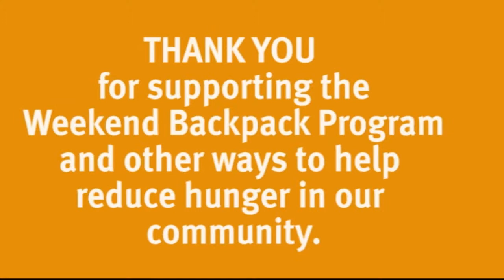Weekend Backpack Program - United Way of King County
United Way of King County's Weekend Backpack Program provides weekend meals for kids who don't have enough to eat.  Each Friday children are given a regular looking book backpack filled with food.  United Way is committed to giving every child an equal chance to succeed and to ending hunger in King County.